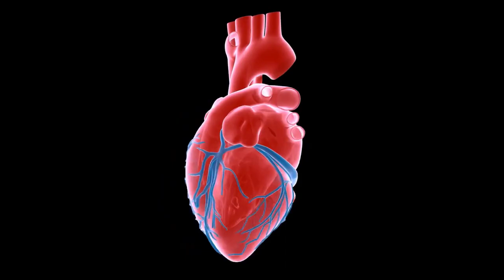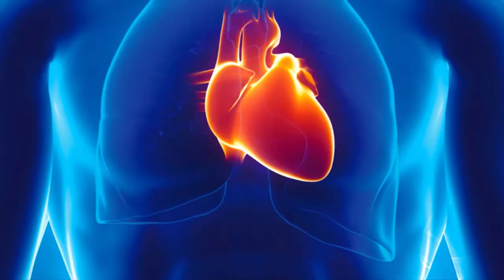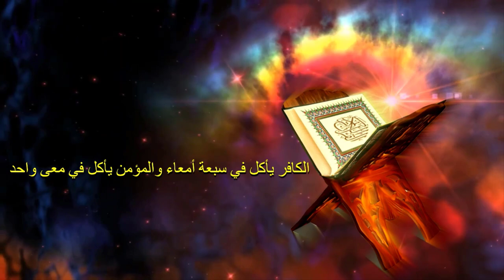خفف وزنك الزائد قبل فوات الأوان